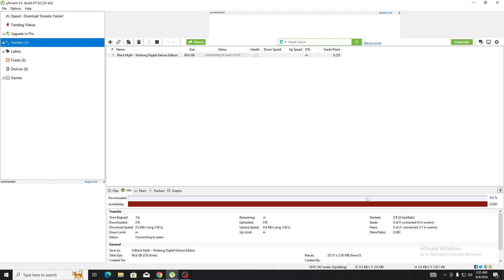Black Myth: Wukong File Is Leaked Before Release 😮